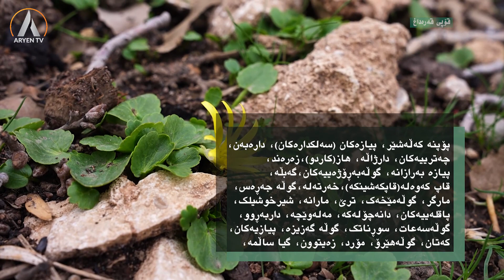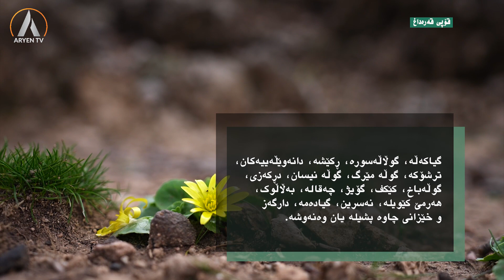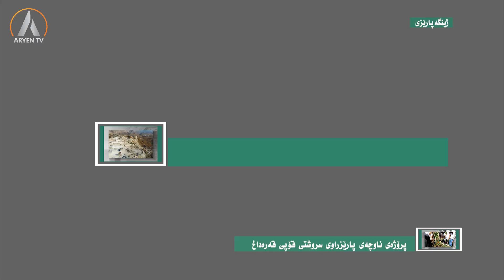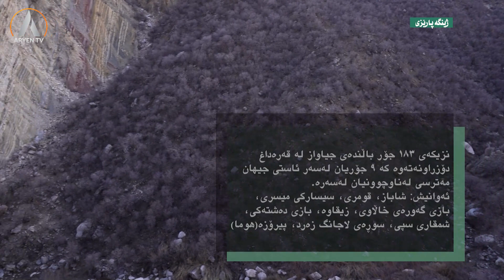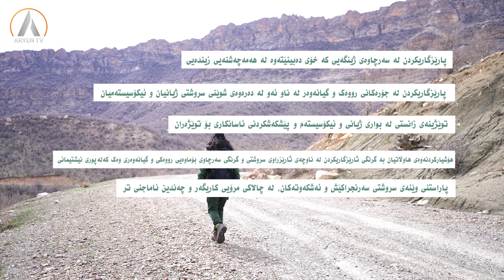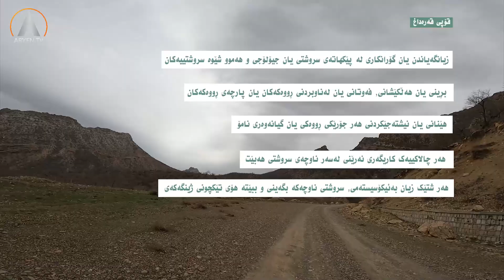پرۆژەى ناوچەى پارێزراوى سروشتى قۆپی قەرەداغ- بەرنامەى ژینگەپارێزى68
ئامادەکردنى: سەروەر قەرەداغى